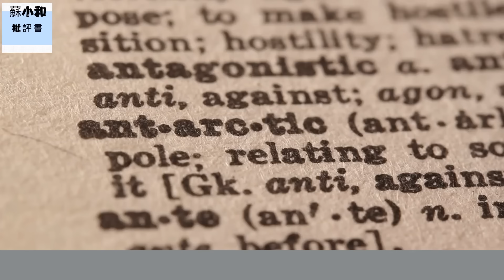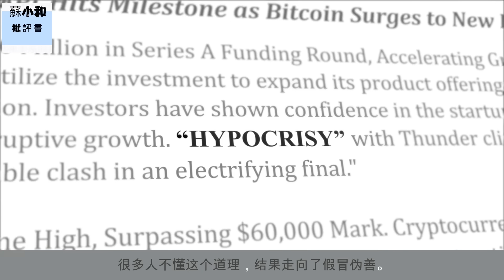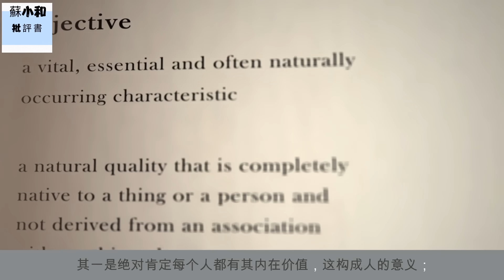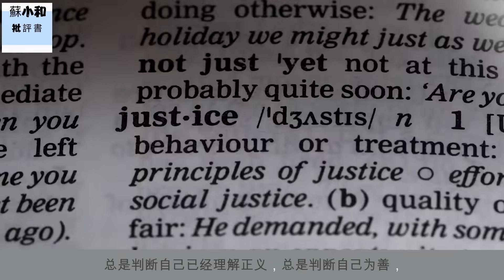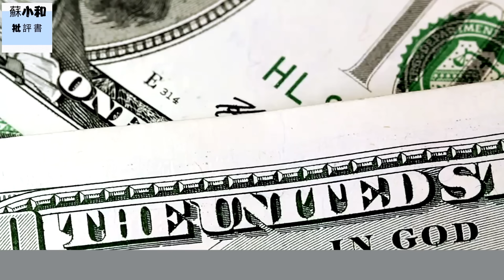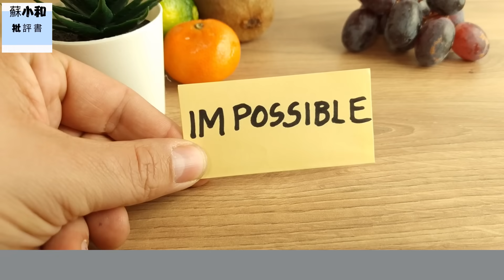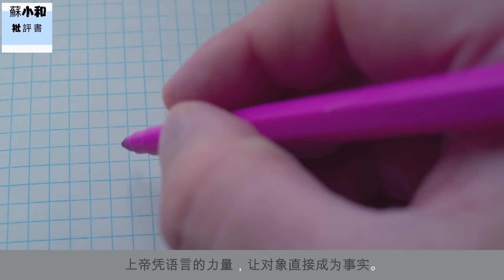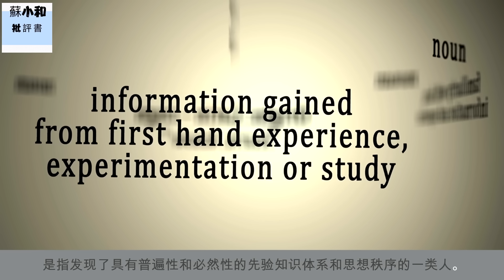習近平共產黨的確足夠邪惡，但我們不要怕他！因為他們偽善，而所有的偽善之徒，本事都不大